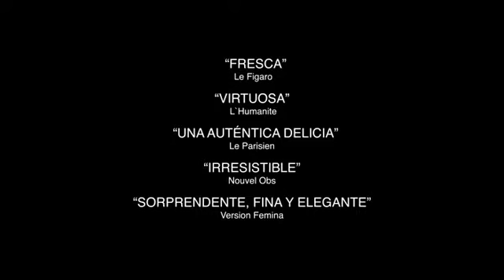Trailer Guillaume y los chicos, ¡a la mesa! (Español)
Trailer en español de la película Guillaume y los chicos, ¡a la mesa! con Yvon Back, Carole Brenner, Renaud Cestre, Oscar Copp, Pierre Derenne, Françoise Fabian, Guillaume Gallienne, Nanou Garcia, Yvonne Gradelet, Yves Jacques.